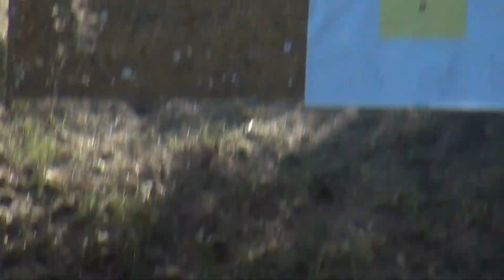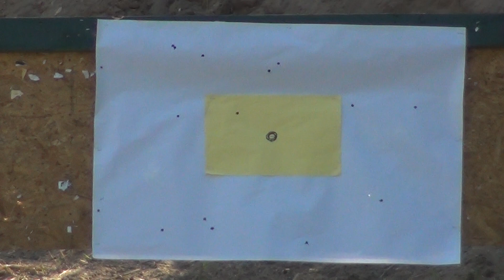7mm 08 003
Shooting 7mm 08 Remington bullets through Pachmayr Dominator Pistol conversion unit with Leupold scope. Fifty (50) yards. 14.5" barrel. On 1911 frame. Pachmayr conversion kit about 1985. Not many made. For sale on gun broker. Long distance shooting hand gun. Big game. Compact rifle. Match pistol shooting. Survival pistol. In 308 Winchester also.